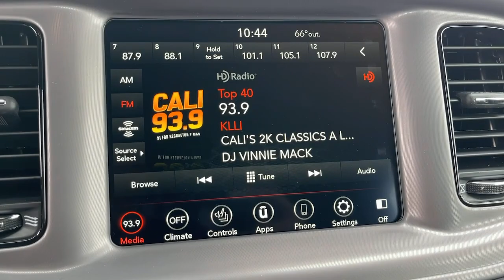2023 Dodge Charger Norco, Corona, Riverside, San Bernardino, Ontario, CA 23D591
Pitch Black Clearcoat New 2023 Dodge Charger GT available in Norco, California at

Priced below KBB Fair Purchase Price!2023 Dodge Charger GT Pitch Black Clearcoat 4D Sedan GT RWD 8-Speed Automatic 3.6L V6 24V VVT19/30 City/Highway MPGTo see more quality vehicles like this one right here just or dial . All prices subject to government fees and taxes, any finance charges, $85 dealer doc fee, and any emission testing charge. Sale prices do not include dealer installed accessories which can be purchased for an additional cost. If shipping is required, dealership must facilitate, no exceptions.To see more quality vehicles like this one right here just or dial . All prices subject to government fees and taxes, any finance charges, $85 dealer doc fee, and any emission testing charge. Sale prices do not include dealer installed accessories which can be purchased for an additional cost. If shipping is required, dealership must facilitate, no exceptions. Price includes: $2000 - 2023 Dodge Retail Bonus Cash 23CPA1. Exp. 06/19/2023